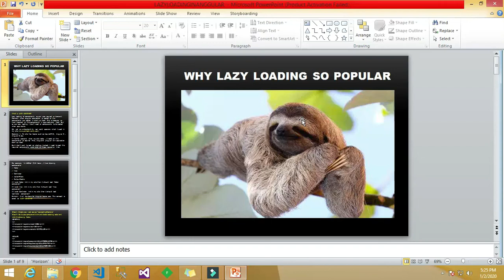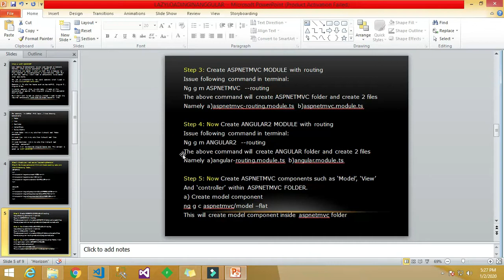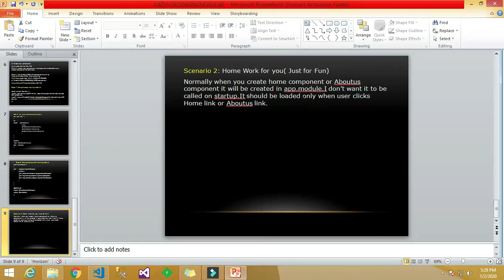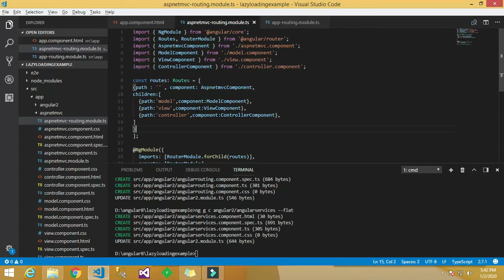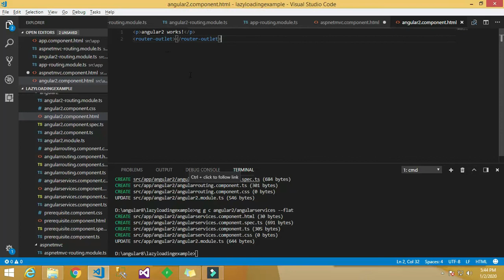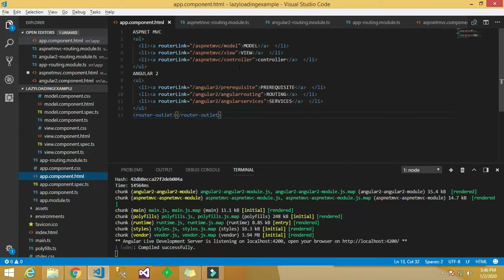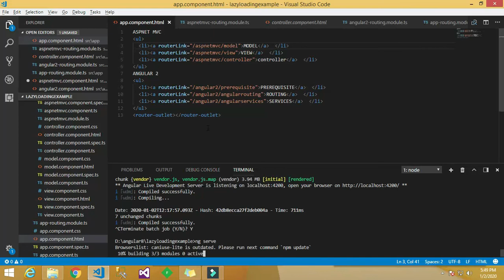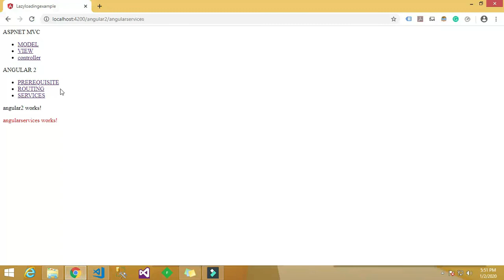Angular 6 LAZYLOADING|Tamil|2020|USMTECHWORLD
In this video,I have explained step by step about creating lazyloading in angular 6.